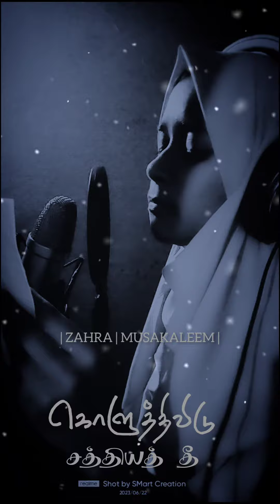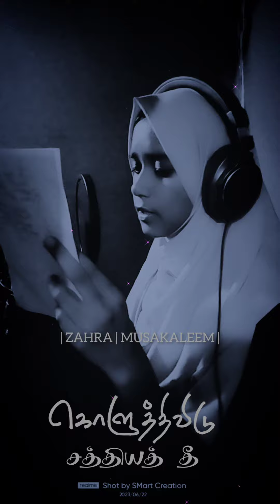Koluththividu Saththiya thee| Marhoom Thasin Nadvi's famous poem |Song by Zahra Musa Kaleem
Koluththividu Saththiya thee| Marhoom Thasin Nadvi's famous poem |Song by Zahra Musa Kaleem | Golden Jubilee 2023